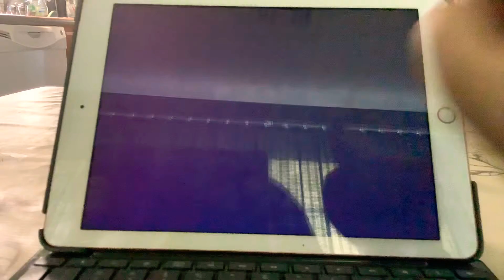In the Deep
Detention